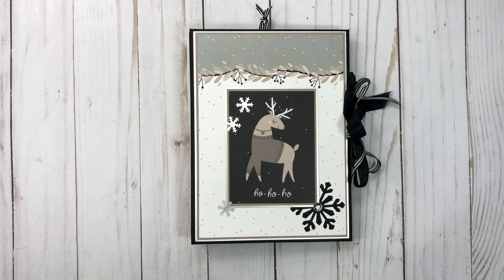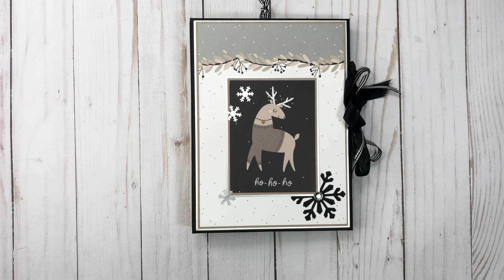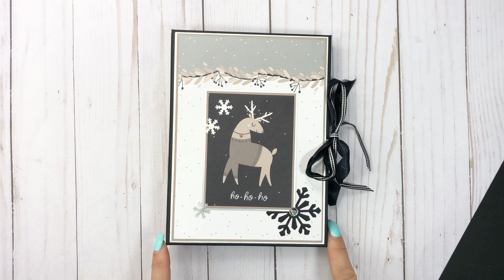Christmas Mini Album & Tutorial | collab w/ @KarolinasKrafts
Today I have another Christmas project from our scrappychristmaskrafts collaboration where Karolina and myself will do a Christmas project on the 25th (or around there lol) of each month. It’s a fun way for us to use up some of our Christmas stash plus have fun with all of you. Let us know what you think.

This us a quick 5 1/2x7 1/2 mini album with a fun little surprise on the back Inside cover.  Hope that you enjoy the walk thru and tutorial.

Be sure to use this hashtag when sharing your projects on IG and/or YT. 😉